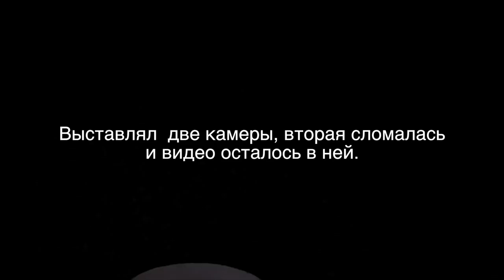ЧИСТКА ПЕЧЕНИ. ПОСЛЕ 50. Малахов Геннадий.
Чистка печени после 50 лет вполне уместная и нужная процедура. Но теперь чистка печени имеет ряд особенностей, которые накладывают возрастные изменения. Поэтому, есть мягкие варианты чистки печени, которые годятся для людей старше 50 лет.